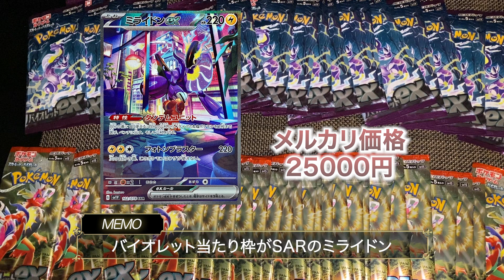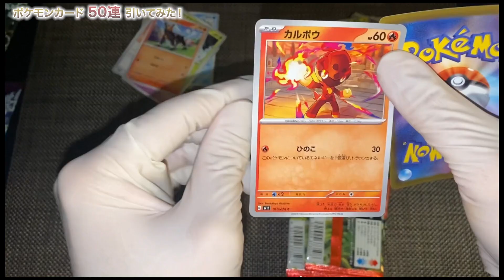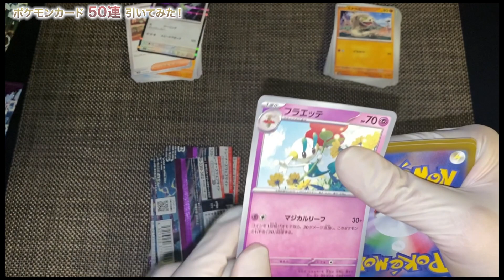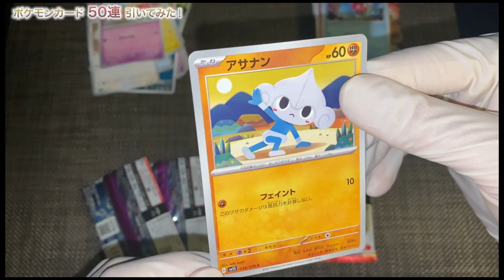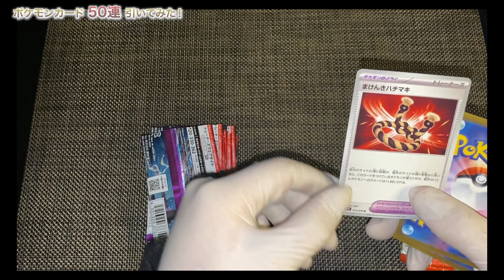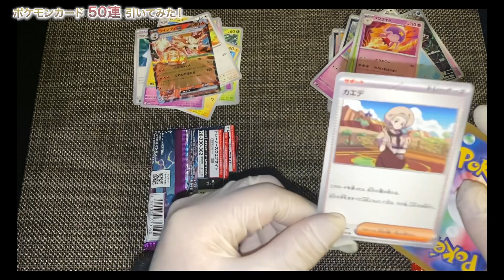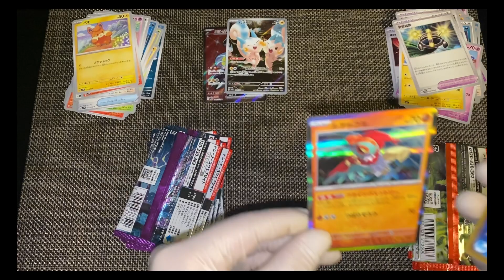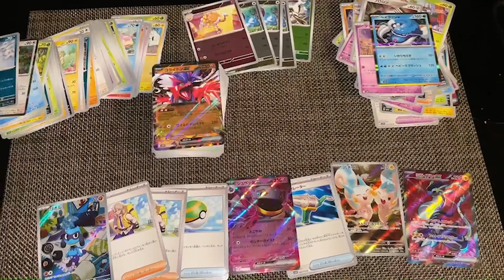【前編】ミモザを当てろ！！ポケカ新作50連開封！【ポケカ開封】【ポケモンSV実況】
たてゆー企画
やまと編集

こんばんは～
今回は、売り切れまくっているポケカの新作を開封してみました！

次回は自分で引いたポケモンでパーティを組んで戦うのでお楽しみに！！
また、今日から週6で動画を投稿しますのでぜひ見に来てください！！